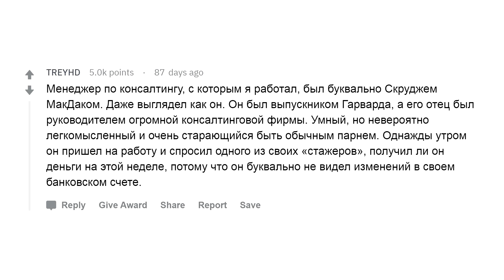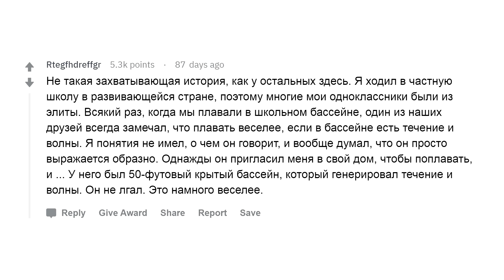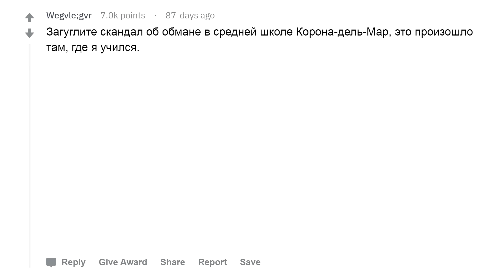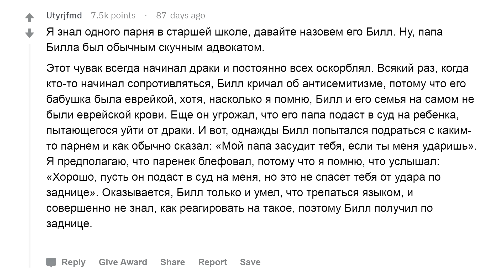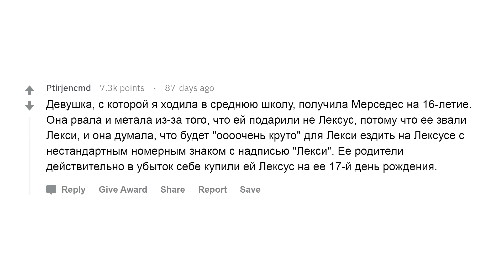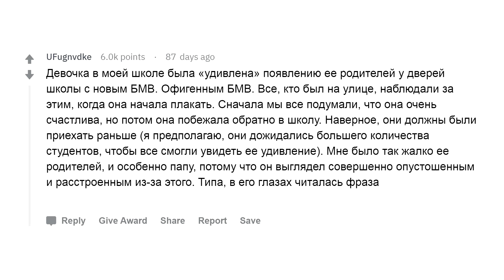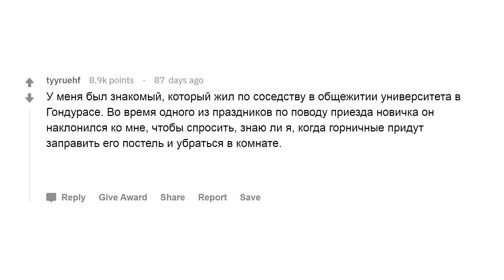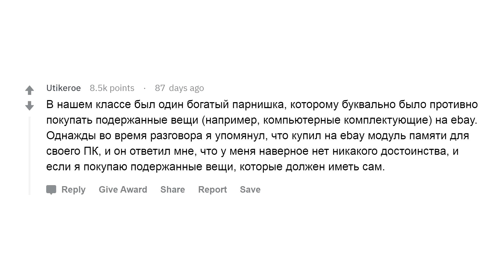Безумные выходки богатых детей